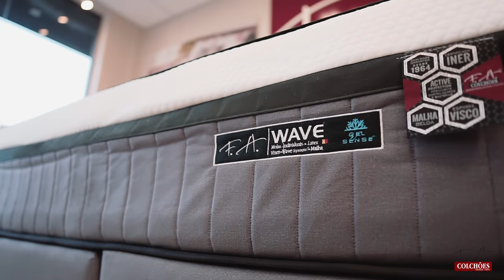// Lançamento do Colchão + top das Galáxias // Colchão Wave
// Lançamento do Colchão + top das Galáxias //
Que tal investir na qualidade do seu sono? A FA Colchões acaba de lançar o "Colchão Wave" e para lançar em grande estilo, o Grupo Moda Casa Brasil levou essa novidade para o Fashion Sounds em uma Colab com a Arquiteta Sol Batista que desenvolveu um espaço especial para a chegada deste lançamento em Cascavel. Vem Ver!!!